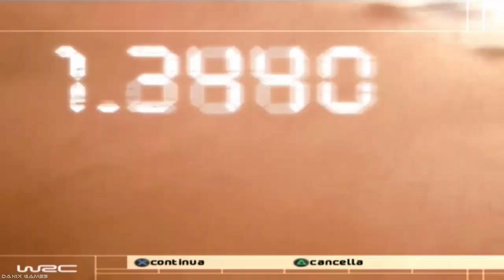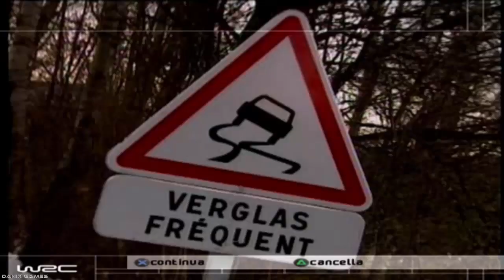WRC (PS2) - Gameplay ITA - Campionato - Let's Play #01 - Rally Monte Carlo